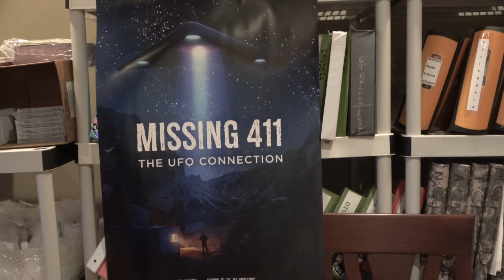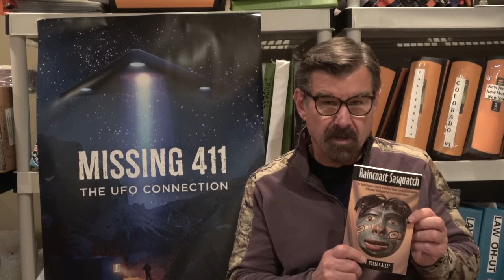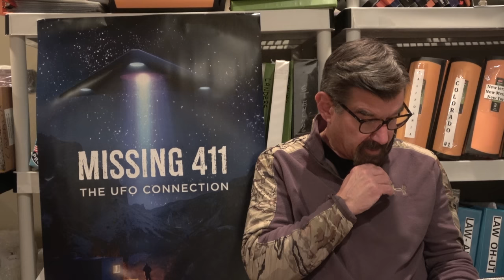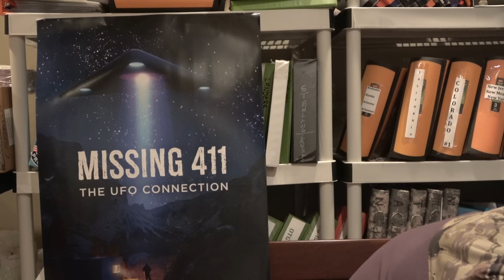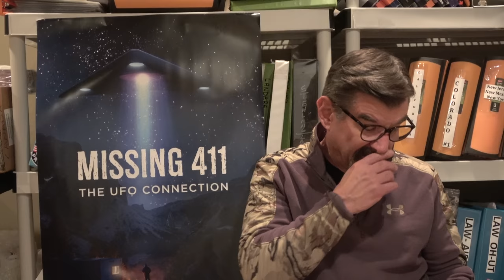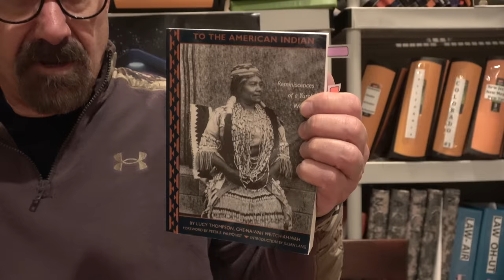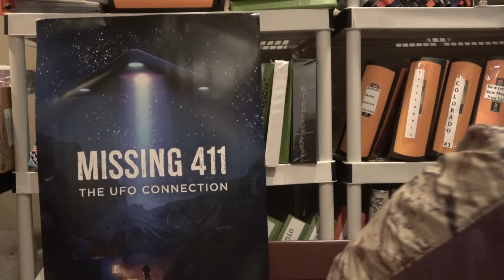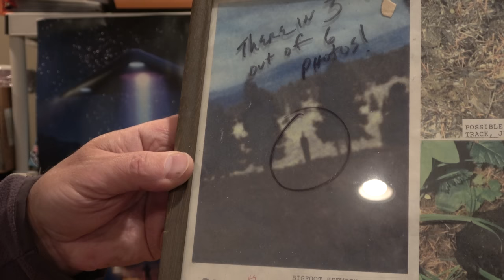David Paulides Presents Bigfoot 101 Class 5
This segment is about our online class about bigfoot, this is class #5.

Dave

Here is a comprehensive List of my recent interviews, youtubes, etc.:
(Missing Cases from, MI, CA, BC) (Missing Cases from France, Alaska & Yosemite)
(Missing cases from Yosemite and Washington)
(Missing Cases from California, Oregon & Manitoba)
(Missing person Cases from Montana and British Columbia)
(Missing Person Cases from Minnesota, Arizona & British Columbia) (Missing Person Cases from Alberta, New York & Washington)

Most Viewed Episodes:
Missing 411 A Sobering Coincidence Bobby Bizup- Colorado Jaryd Atadero- Colorado Missing Cases from Alaska, Minnesota & Wyoming

David Paulides Discusses a Series of unusual facts Red Pill News